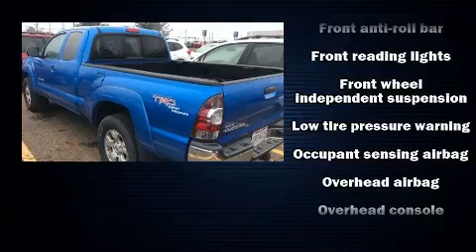2009 Toyota Tacoma Base in Akron, OH 44312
Take command of the road in the 2009 Toyota Tacoma. This 4 door, 4 passenger truck has not yet reached the hundred thousand mile mark! It features four-wheel drive capabilities, a durable automatic transmission, and a 4 liter 6 cylinder engine. Top features include front bucket seats, 1-touch window functionality, a rear step bumper, air conditioning, tilt steering wheel, power windows, an overhead console, and more. Toyota also prioritized safety and security by including: dual front impact airbags with occupant sensing airbag, head curtain airbags, traction control, brake assist, anti-whiplash front head restraints, ignition disabling, and ABS brakes. Electronic stability control ensures solid grip atop the road surface, no matter how challenging the driving conditions. We know that you have high expectations, and we enjoy the challenge of meeting and exceeding them! Stop by our dealership or give us a call for more information.